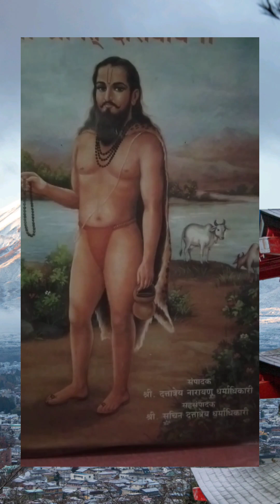बाल संस्कार मार्गदर्शन श्री गणपति श्लोक भाग 13